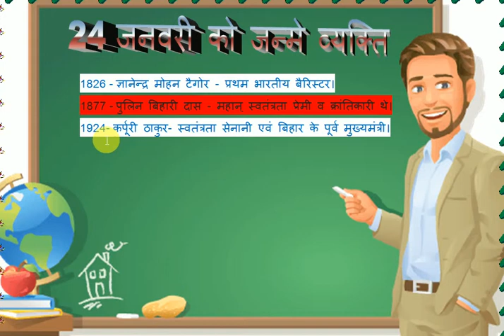Today Carrent Gk All exm. most Important questions of January 24 Part - 2